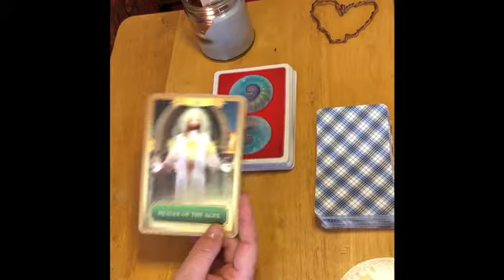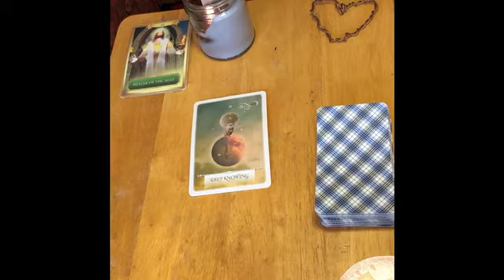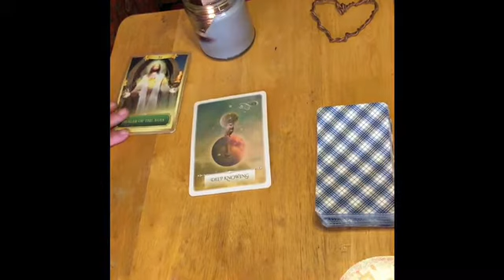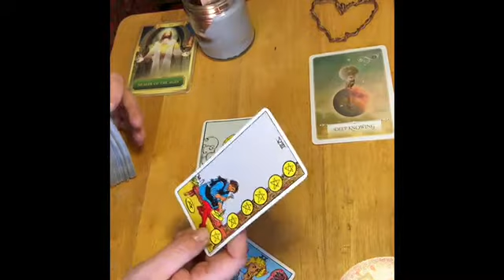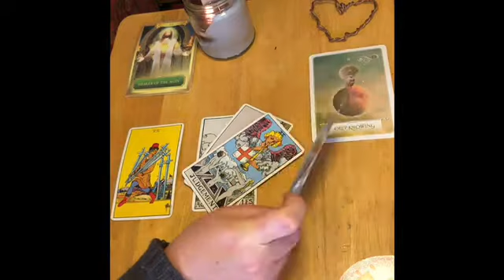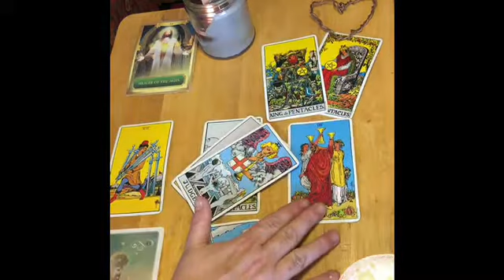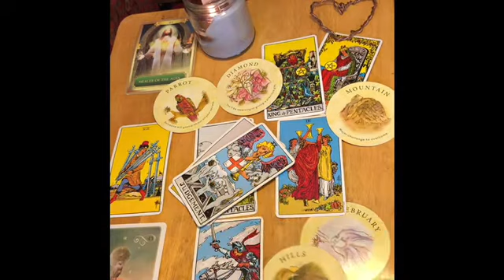Capricorn Eye on the Target November 24 25, 2020 Tarot Oracle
I truly love this type of work.   I’m using Tea leaf fortune cards, guardian angel deck , wisdom of the Oracle , energy Oracle and rider tarot deck.
Private Readings Cost
$11.11 Celtic Cross reading
$22.22 Tarot and Oracle reading
For a private reading email